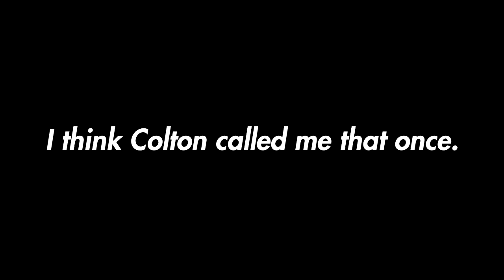THE VOICE OF AN ANGEL... (COD WWII HIGHLIGHTS)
Had to hurry up and squeak out this last WWII video before blackout comes out tomorrow and it's really irrelevant lol. So here's some clips, and funnies from last night playing with Colton and Atom, I hope you will enjoy!
BOYS THE BO4 BETA HYPE WAS INSANE!

Lmk if you like these or what it is that you want to see in general, my ears are always open!
Thanks for all your support in the streams and on Twitter as well. THANK YOU THANK YOU THANK YOU!
Todays beats : Grey Magic Instrumental
Sub to Colton: YouTube.com/coltonpro96
Sub to Kraddy: YouTube.com/TylerGarcia8
Sub to Jipscy: YouTube.com/Jipscy
Sub to Atom: YouTube.com/SniperNoSniping
Recording method: Elgato HD60, Logitech C920 and OBS
MIC: Astro A40 USB Mic
PSN: DirtFFA (send me a FR)
Twitter: @DirtFFA (follow the kid!)
Outtro song: $uicideboy$ f word